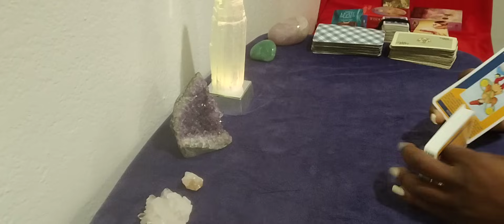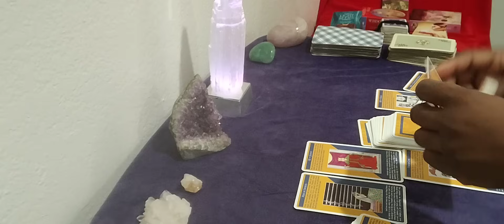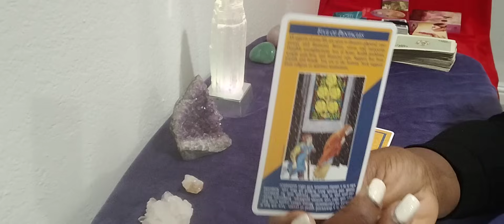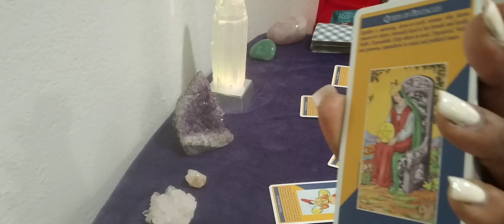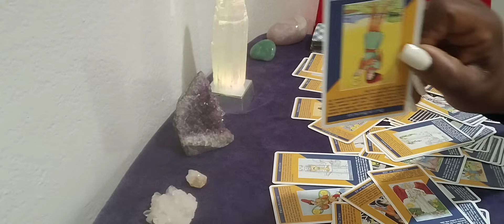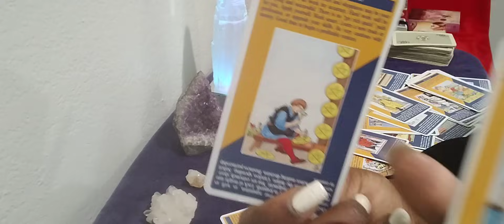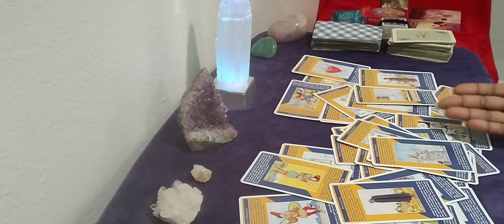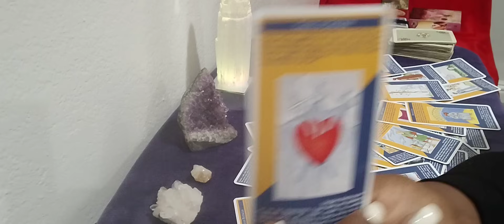Gemini ♊ Don't 🙅‍♀️ do it you'll regret this WOW these people are petty AF!!!